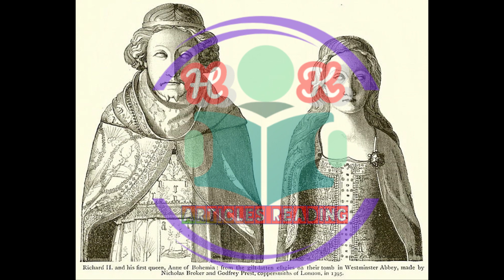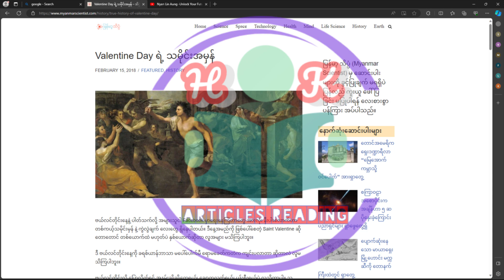သမိုင်းထဲက "ရာဂ"ဆိုင်ရာ ပွဲလမ်းတစ်ခုသို့မဟုတ် V-Day